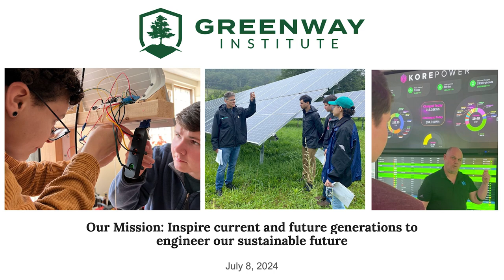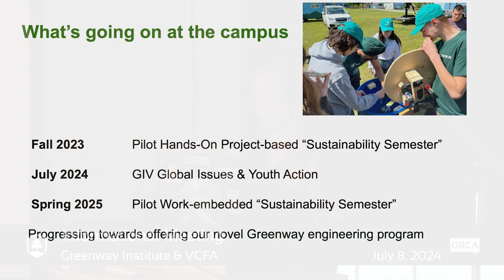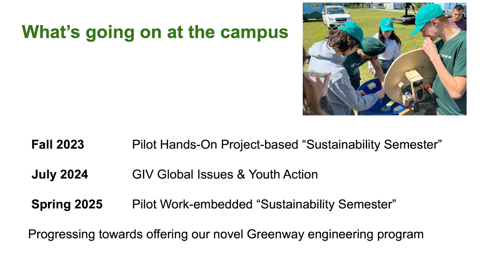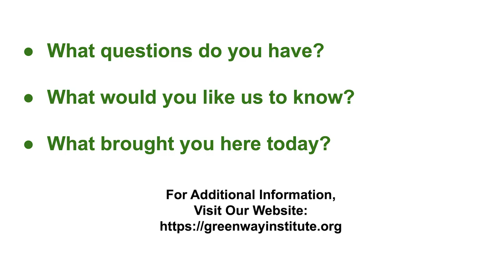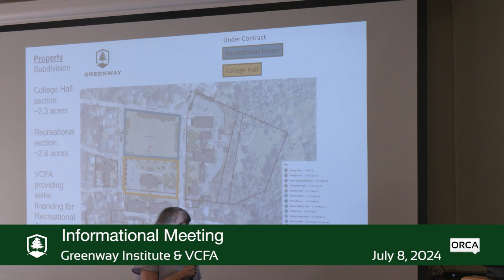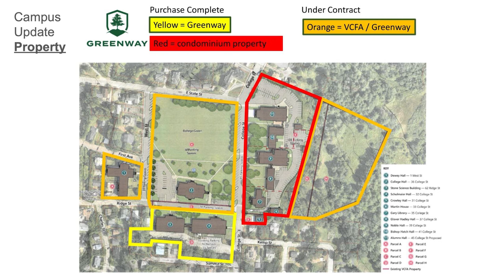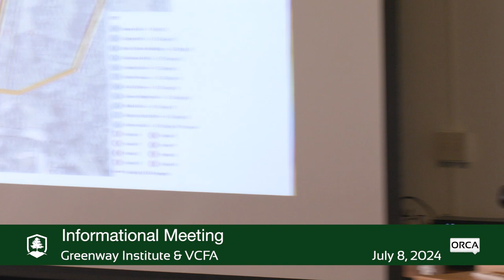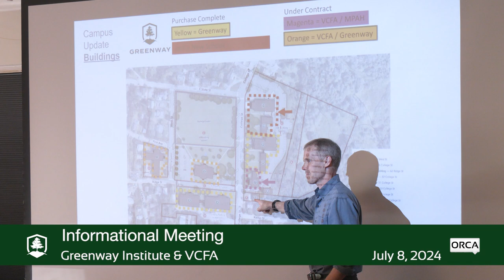Greenway Institute and VCFA - Informational Meeting July 8, 2024